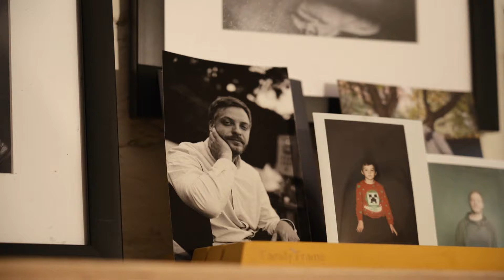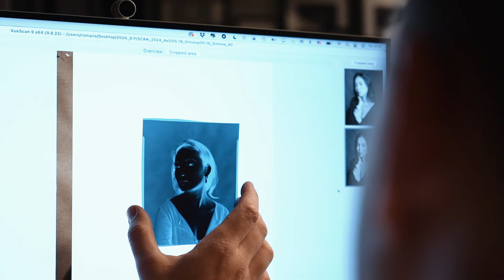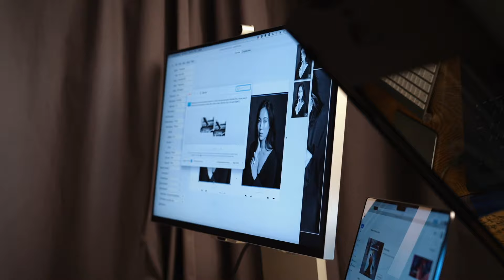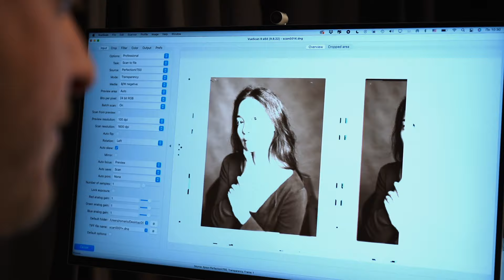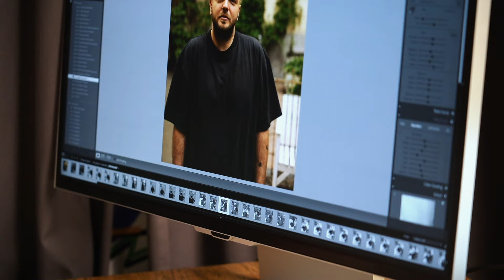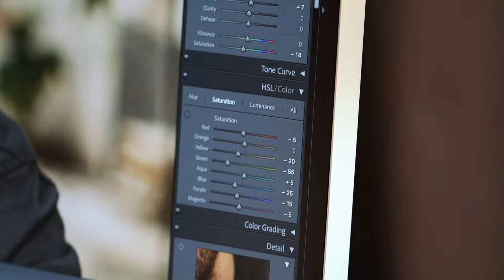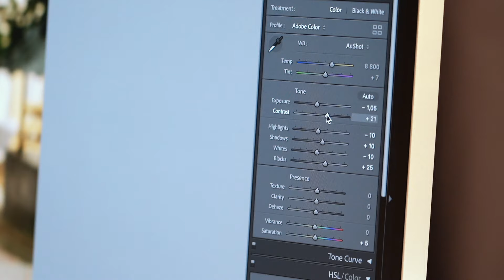ELLE x Samsung: артрозмова з Романом Пашковським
У спільному проєкті ELLE x Samsung ми вирішили зазирнути в закулісся роботи українських креаторів й розпитати про особливості побудови продуктивного робочого процесу. Перший герой — портретист і документаліст Роман Пашковський — не тільки розповів, а й показав, як твориться та сама магія, коли камера вимикається. Фотограф поділився також враженнями від 5-К монітору ViewFinity S9 від Samsung.